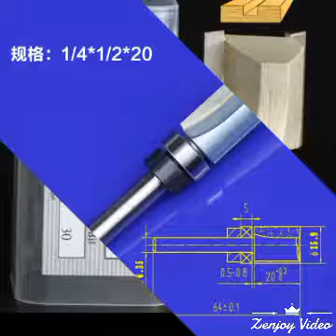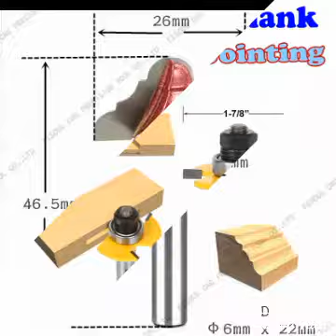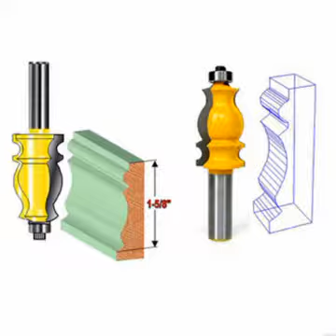Al Rehman Tools shop